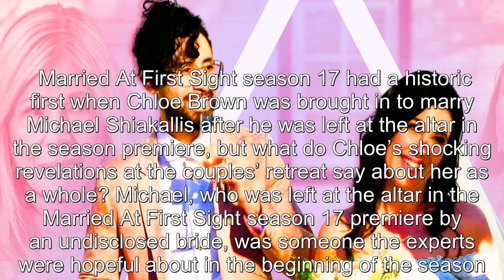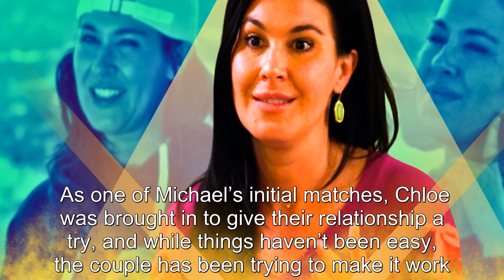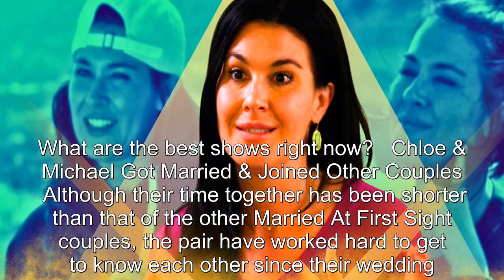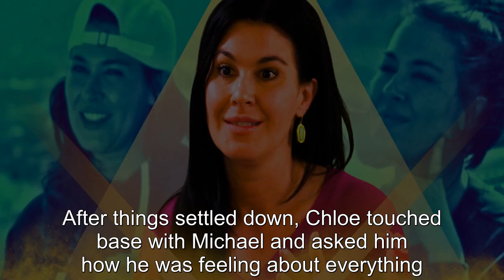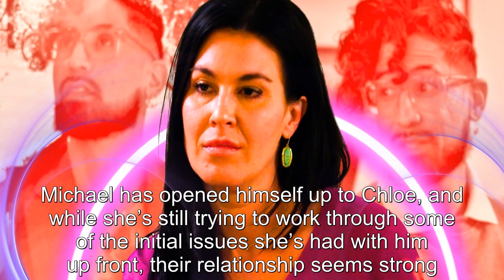Married at First Sight: What Chloe Brown's Shocking Revelations On The Show Say About Her